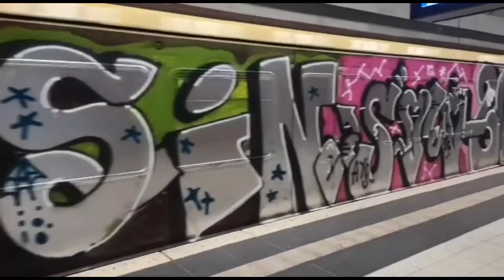Graffiti in Berlin/001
Bei 100 Abos gibst Verlosung play store karte.